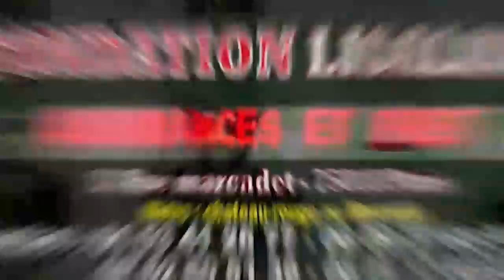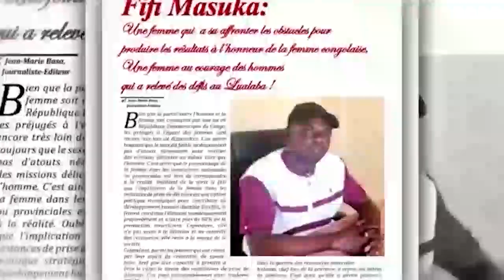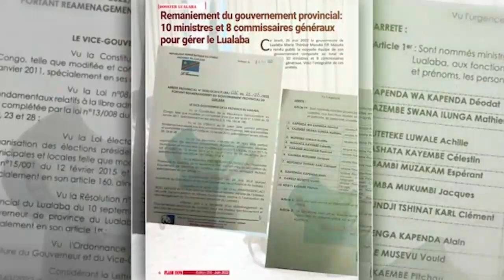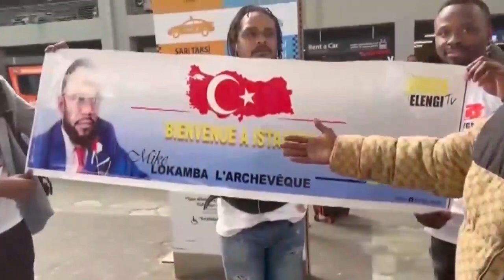KAKE! MANIKE FÂCHÉE ALELI MOBALI NAYE ABOYI YE ABALI MWASI YA POTO, RUPTURE D'AMOUR NANI A TRUQUÉ YE